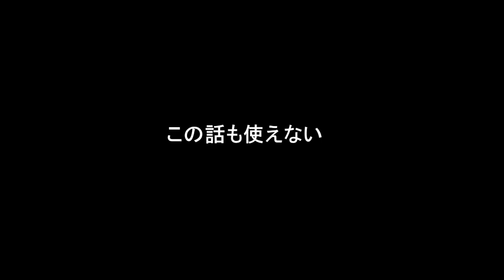謎の男の素顔に迫る Taking a hint of The Mystery Man [IKKO'S FILMS]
謎の男。
「全メニュー制覇　ケンタッキー篇」で衝撃のデビュー。
あの子は誰？と電話殺到。
今回はそんな謎の男の謎に迫る
観ても誰も得しねぇ男達の男子会がいま始まる・・・。